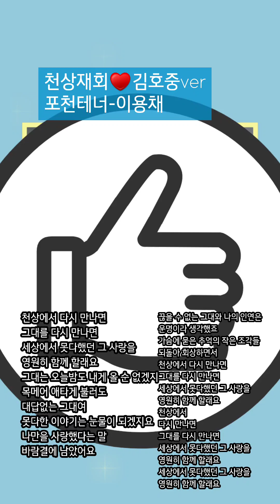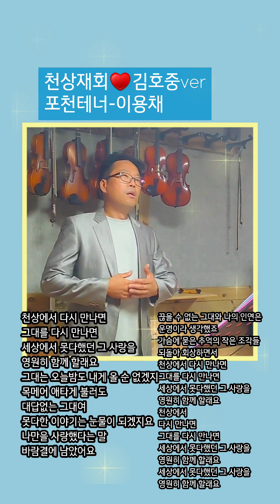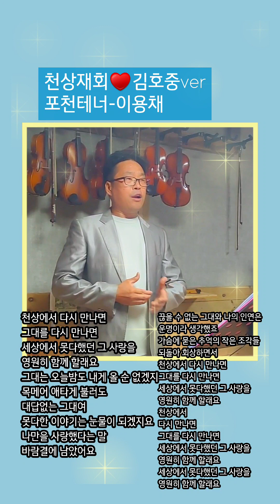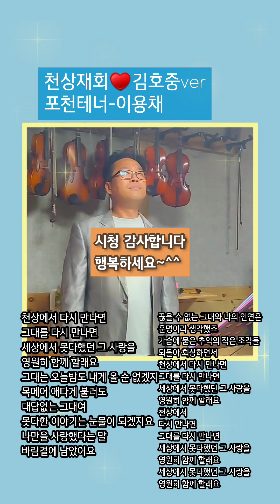천상재회♥김호중 버젼-텃밭지기가 노래합니다 ♡테너 이용채